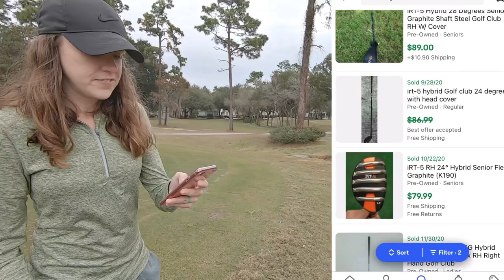WE BOUGHT AN EXPENSIVE AS SEEN ON TV GOLF CLUB AT A FLEA MARKET (Worth It?)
In this golf vlog we head out to the local flea market searching for expensive golf clubs priced like cheap golf clubs. Along the way we find an expensive as seen on tv golf club for an incredible golf bargain. What did we find? Let’s find out!!

Jon’s What’s In The Bag:

Long Irons
Short Irons

Ashley’s What’s In The Bag:

5 Wood
Square Strike

Stacked Golf
1454 Ocean Shore Blvd. #113